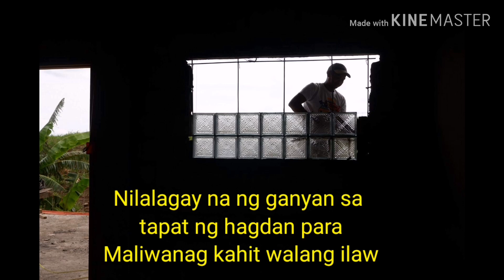Part 21 : Katas ng OFW